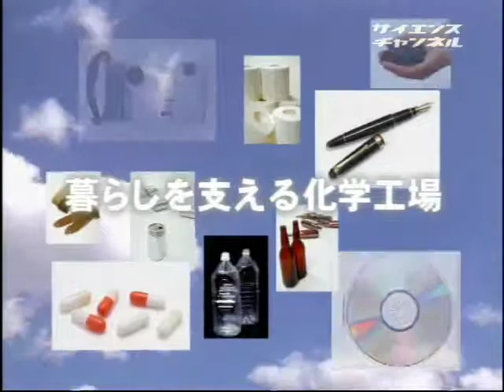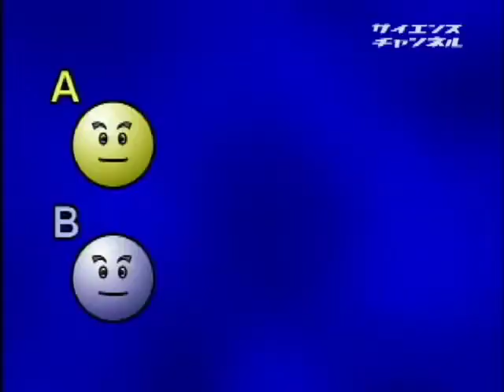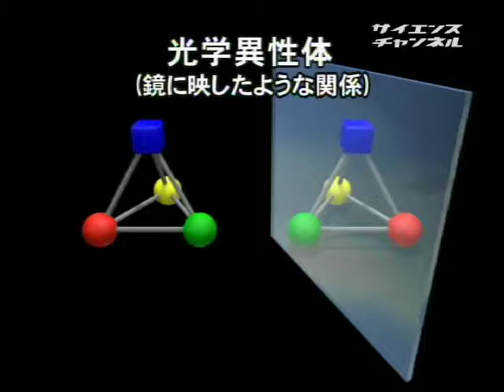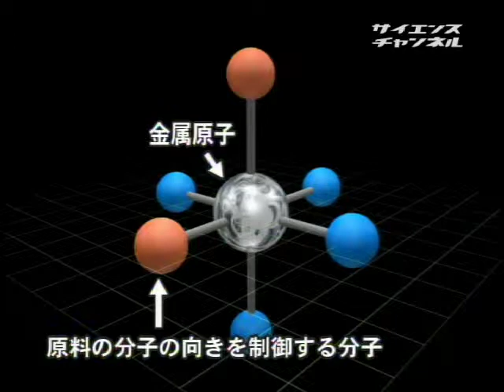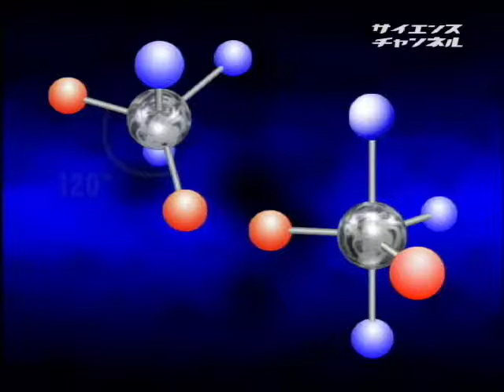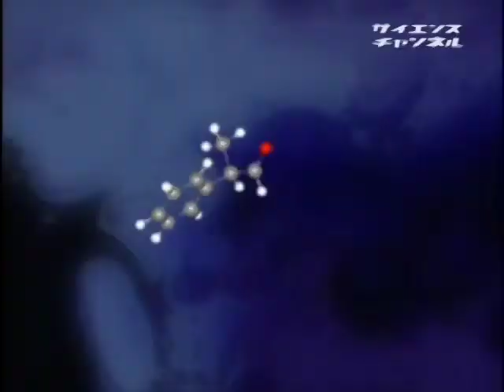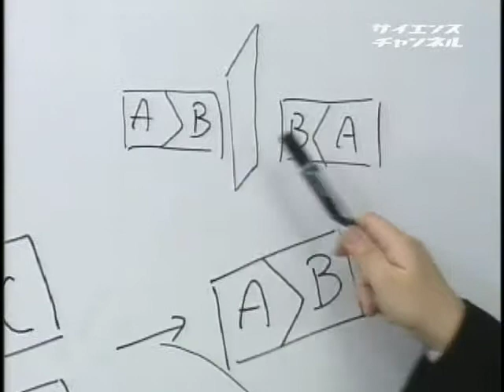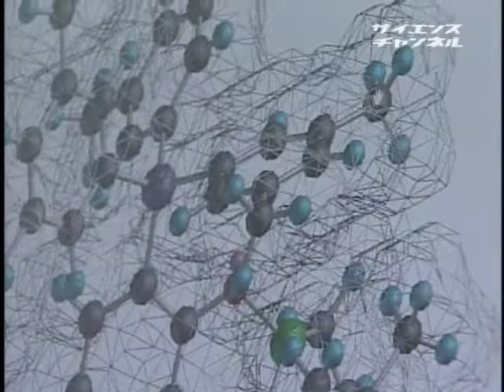未来を創る科学者達 （３６）不斉合成をデザインする 野崎京子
2003年　29分

　東京大学の野崎京子さんは、不斉合成や不斉重合の研究をしています。不斉合成や不斉重合とは、光学異性体を作り分ける合成方法のことです。光学異性体は、沸点や融点は同じですが、生体内でのはたらきが異なるため、医薬品などでは一方の異性体のみをつくりわける必要があります。野崎さんは、石油資源に頼らず身近で利用しやすい有機化合物を原料にして、必要な物だけを作る合成方法（不斉合成）の研究をしています。また、不斉合成を応用して、ポリマーを作る不斉重合の研究も行っています。

受賞作品